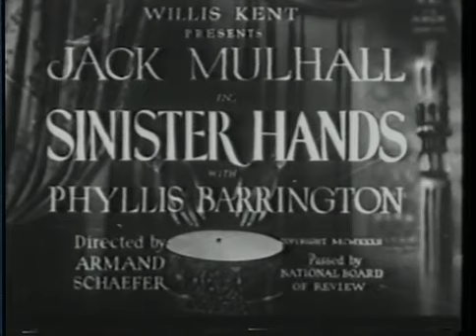Sinister Hands sample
A gathering at a millionaire's home one night features a seance as the evening's entertainment. While the seance is taking place, the group is shocked to discover the millionaire has been murdered.